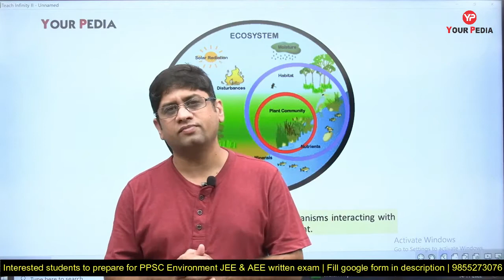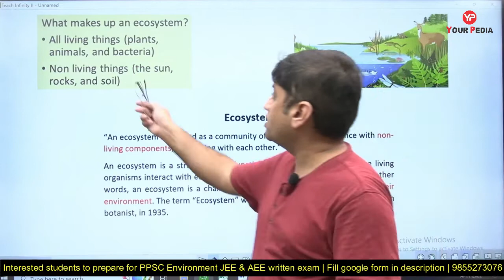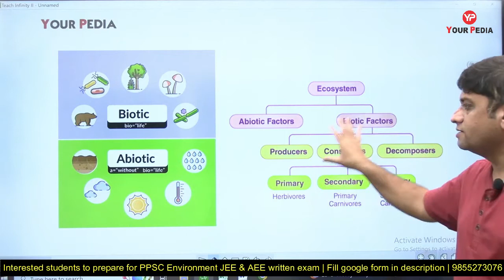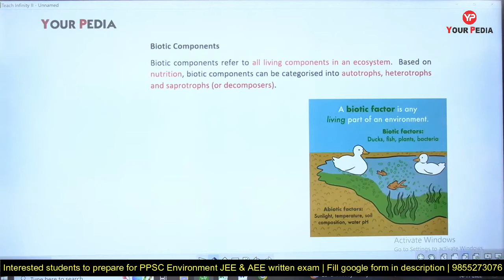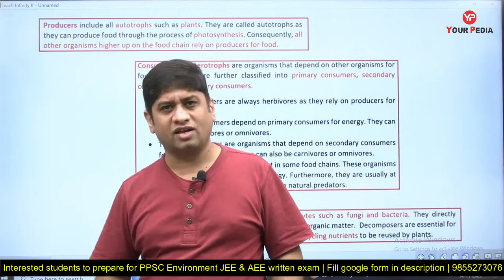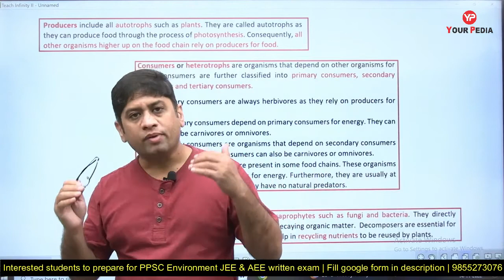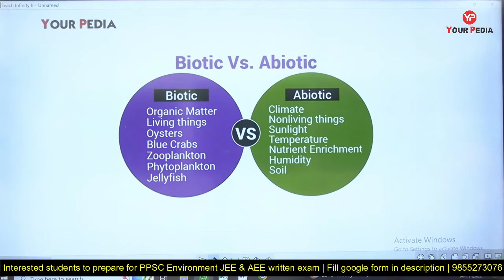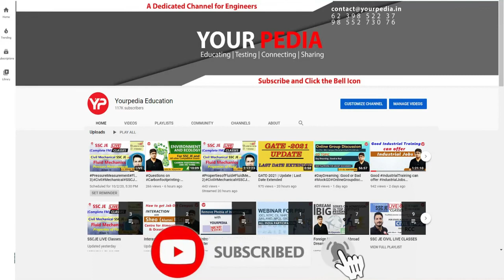Ecosystem definition | PPSC Environment AEE & JEE Written exam preparation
Ecosystem definition | Components of Bio-sphere | PPSC Environment AEE & JEE Written exam preparation | Best Module for PPSC Environment AEE & JEE launched | Strategy & Syllabus Analysis of PPSC Environment Posts | PPSC AEE & JEE written exam preparation | PPSC recruitment for Assistant Environment Engineer notification out, Prepare written with YourPedia Civil, Environment & Chemical branch Engineer eligible

Interested candidates to prepare for written Fill the google form

PPSC_AEE_Notification
PPSC_Environment_Notification
PPSC_AEE_Exam preparation